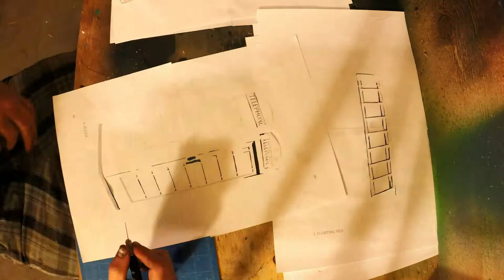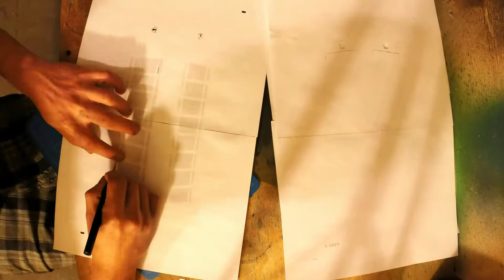Timelapse of Cutting a Phone Booth Stencil (to be continued)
Working on a new stencil of a red telephone booth.  Should have a finished painting in the next few days.